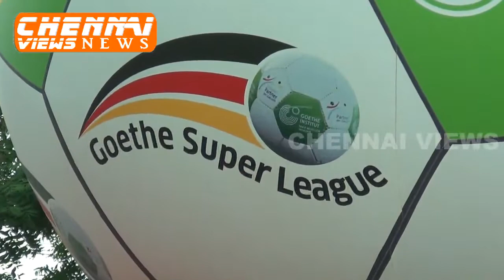Goethe Super League’18 Grand Finale in Chennai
For Girls Govt. Girls HSS, Namakkal Dist. Wins the trophy
For Boys Carmel Garden HSS, Coimbatore gets the trophy

Goethe – Institut/ Max Mueller Bhavan, Chennai in association with Rotary Club of Madras East hosted a unique football tournament that witnessed 96 schools participate across 4 zones of Tamil Nadu- Madurai, Trichy, Coimbatore and Chennai. It consisted of 32 girls’ team and 64 boys’ team from various schools including Corporation schools.

The grand finale and Prize Distribution ceremony was held on 24th August, 2018 at SDAT ground. The Chief Guest Mrs. Karin Stoll, Consul General, Federal Republic of Germany and the Guest of Honor Mr. K.S. Duraimurugan, Ex. MLA distributed the prizes to the winning teams.

Rtn. R M Narayan, President, Rotary Club of Madras East and members, Mr. Prabhakar Narayanan, Head of Language Department and Helmut Schippert, Director, Goethe Institut were present